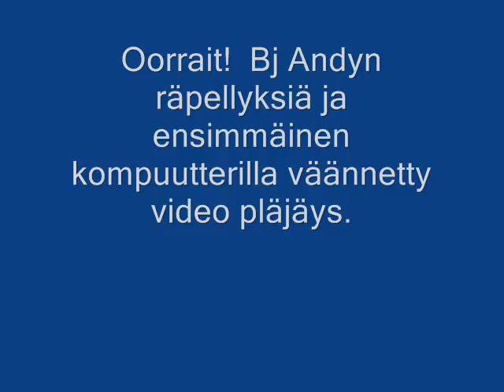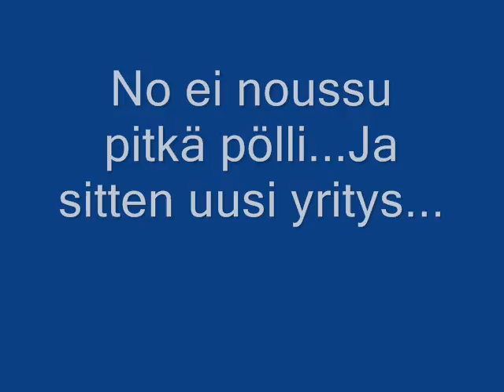Mönkkärillä nysväystä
Pöllien siirtoa mönkkkärillä ja metsäkärrillä.